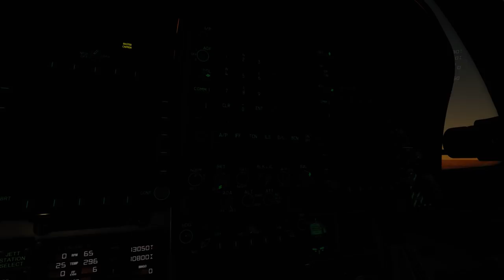DCS Movie: Hornet ft. M83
From launch to trap, set to M83's "Outro."